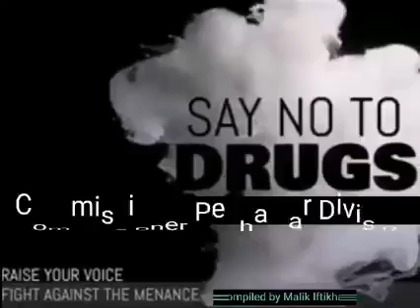Commissioner Peshawar Division Riaz Khan Mehsud briefing the media on the arrest and treatment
تاریکیوں سے روشنیوں تک۔کا سفر معاشرے کے ٹھکرائے ہوئے انسانوں کی زندگیوں کو بدلنے میں ہمارا ساتھ دیجئے حکومت خیبرپختونخواہ